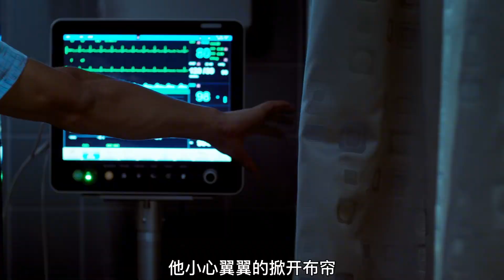2023年首部奇幻大片《狼群》震撼來襲！恐怖山火逼出神秘生物！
2023年首部奇幻大片《狼群》震撼來襲！恐怖山火逼出神秘生物！